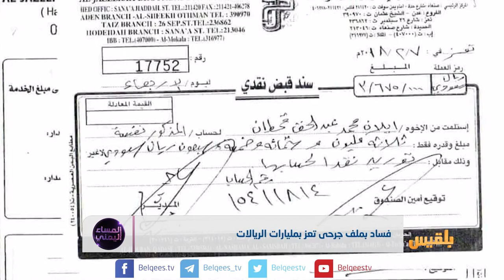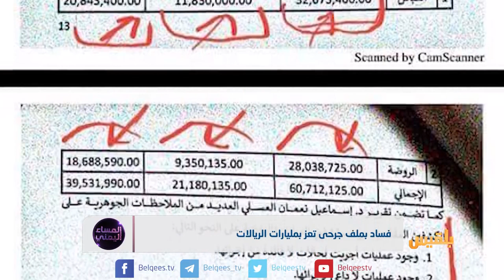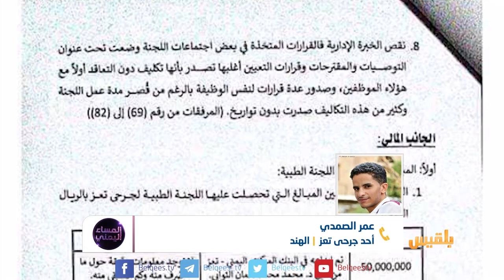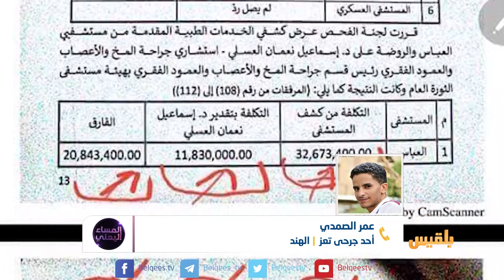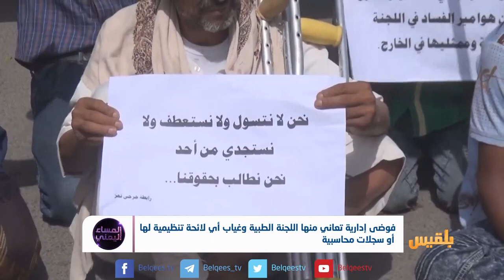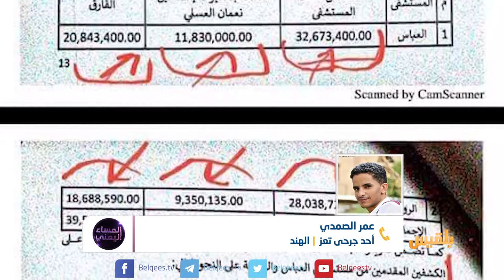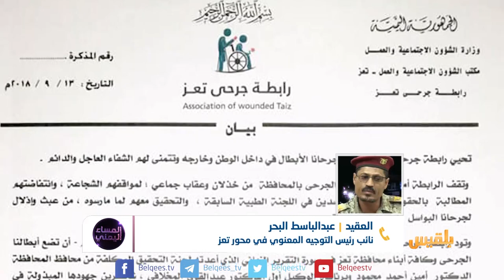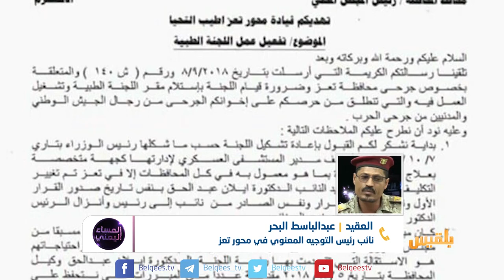المساء اليمني | من المسؤول عن فساد ملف الجرحى بتعز ؟ | تقديم: آسيا ثابت